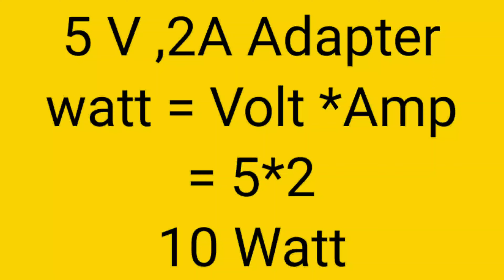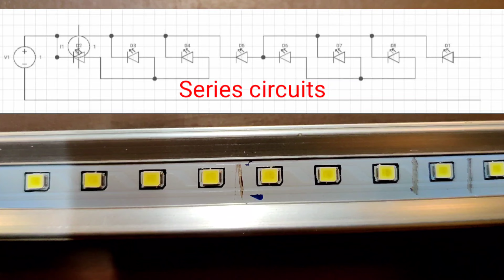Rechargeable Led Tube Light || USB Tube Light || How to make Rechargeable Tube Light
How to Make Rechargeable Tube Light |
And USB tub Tube Light | old tube light ko rechargeable tube light banaya

 All of Mistri